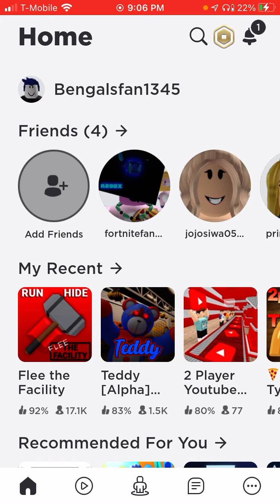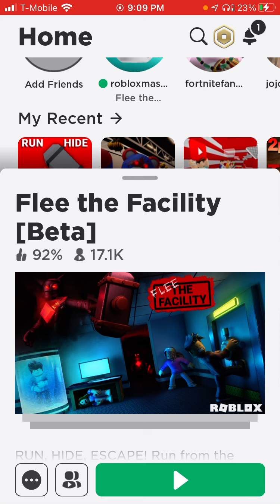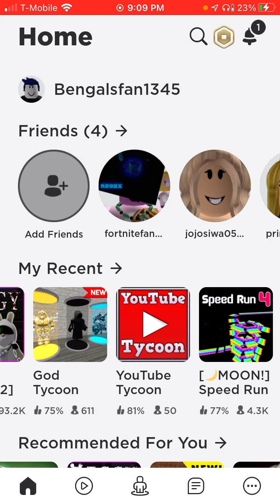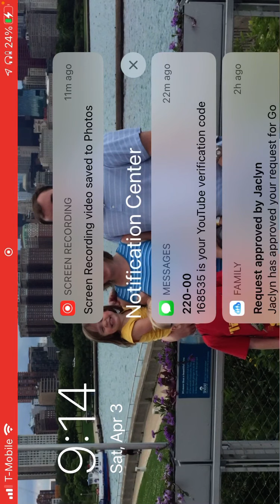Roblox with cousin and brother